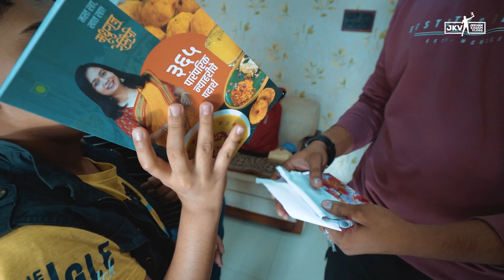चुलीवरचा PIZZA With @MadhurasRecipeMarathi गावातली पोरं ON MONEY HEIST @KhaasReTV 🔥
Collaboration with MadhurasRecipe & Khaas Re TV

Main Vlogging Camera
Main Camera Lense
Second Vlogging Camera
Action Camera
Vlogging Tripod